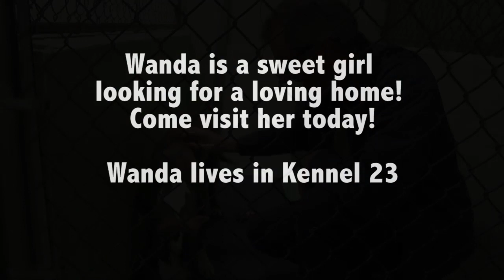Save A Life... Wanda